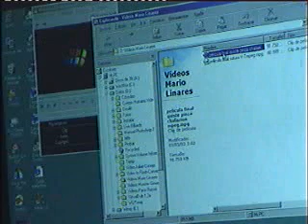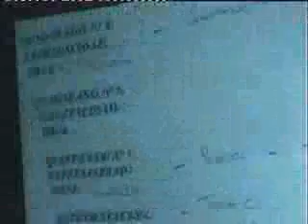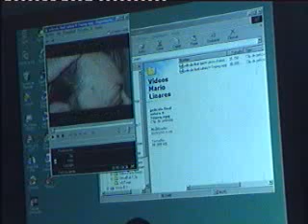Reunion AEDV Sección Andaluza 2003. Edicion de video en cirugia dermatologica. Doctor Mario Linares